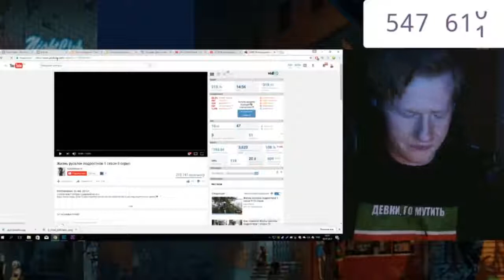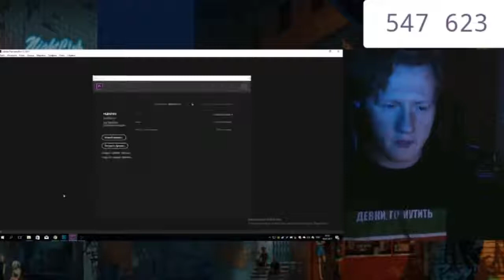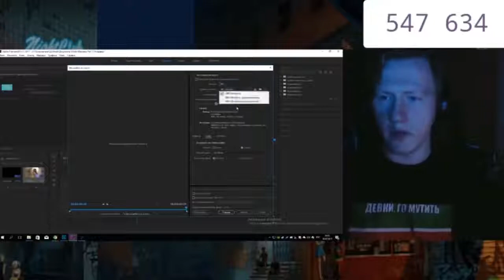D K inc ДИКО ОРЁТ С ПУКОВ РУСАЛОЧКИ